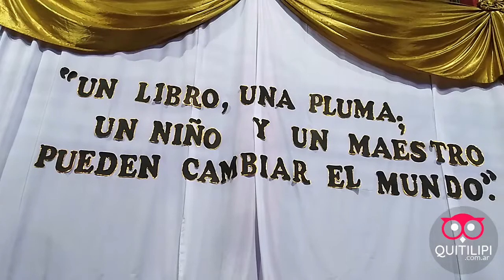Fiesta Día del Maestro